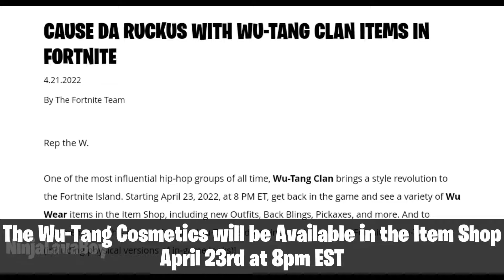*NEW* Fortnite X Wu-Tang Clan Trailer Announcement..!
NEW Fortnite X Wu-Tang Clan emote Trailer announcement. Alongside the other cosmetics! Available in the item shop on April 23 at 8pm EST..